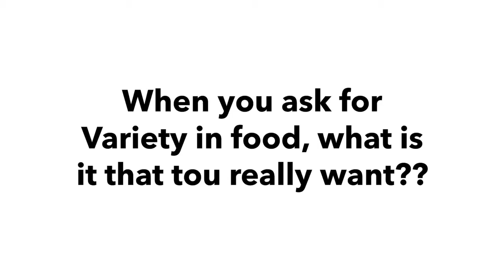Bored of eating same Food…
What exactly do you mean when you say “I am bored of eating same thing again n again” ….. lets decode